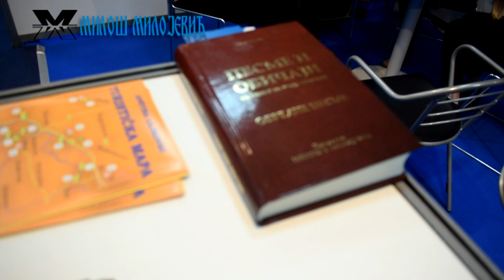Сајам туризма у Београду, 22.02.2019. - 4. део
др Милан Младеновић на Сајму туризма у Београду на штанду Туристичке организације Општине Богатић разговарао је о надолазећој манифестацији "ДАНИ МИЛОША С. МИЛОЈЕВИЋА" 2019.